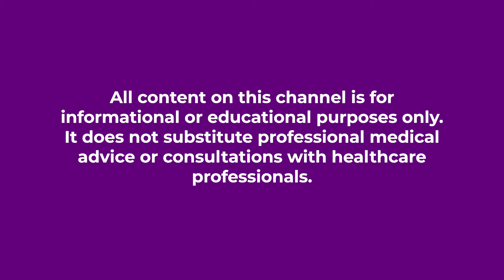Can A Woman Get Trichomoniasis On Her Own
Can a woman get trichomoniasis on her own? The answer is yes, because this infection is highly contagious. But how can it possibly be transmitted? Get clarified and have yourself protected by watching this video.

00:00 Intro & Summary
00:40 What Is Trichomoniasis
01:28 How Does Trichomoniasis Spread
02:42 Nonsexual Ways Transmission
03:29 How Long Can It Live Outside The Body
04:27 Transmission In Public Pools
05:09 Trichomoniasis On Wet Towels & Clothing
05:29 What Can You Do Now

Doctor P

LINKS & RESOURCES
DR. KERRY-ANNE A. PERKINS - GORDON

262 S. Easton Rd. number 596

MUSIC
Track: Upbeat Fun Energetic Electronic Pop Uplifting 10Min
Publisher: The Ricky Theory
Composer: Ricky Valadez
Purchased from Pond5's Content License Agreement